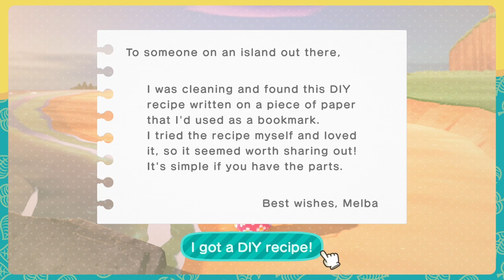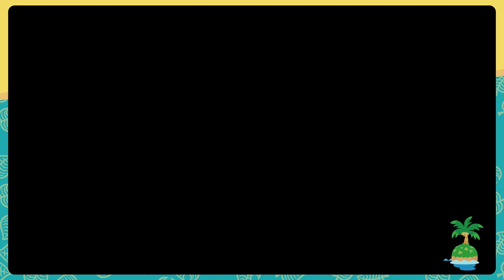Animal Crossing New Horizons | Day 84 | I bought too many.